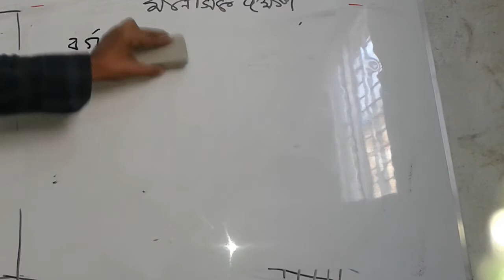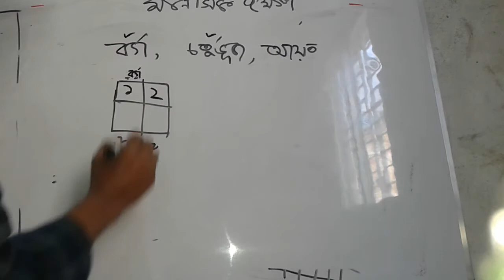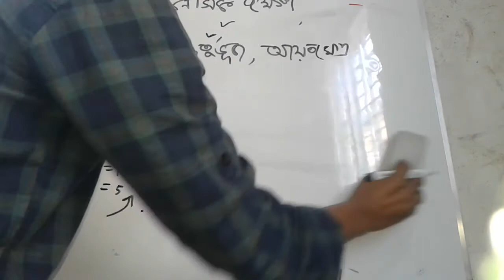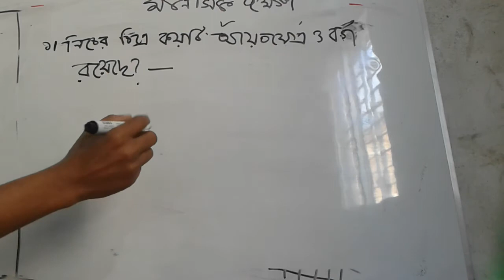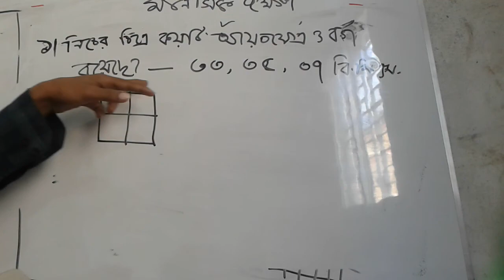Bcs Coaching Class Mental Ability- Rectangle ( আয়তক্ষেত্র) | With short method Banlga Rules 3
সিক্রেট স্কুল এর কাজ হচ্ছে সকল বিষয়ের সিক্রেট প্রকাশ করা । তাই আমার সকল বিষয়ের সিক্রেট প্রকাশ করি। আপনার আমাদের চ্যানেল এ সকল ধরনের সিক্রেট এবং সত্য নির্ভরযোগ্য খবর পেয়ে থাকবেন। ধন্যবাদ ।

। How many squares are there? |। How many squares are there? |

All Time New video upload here..